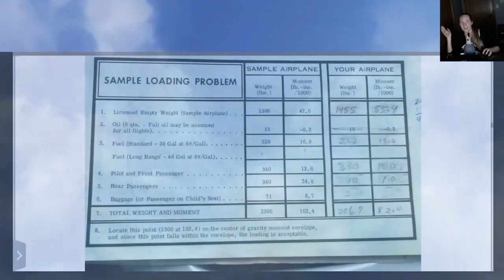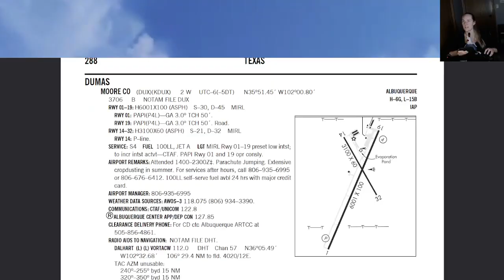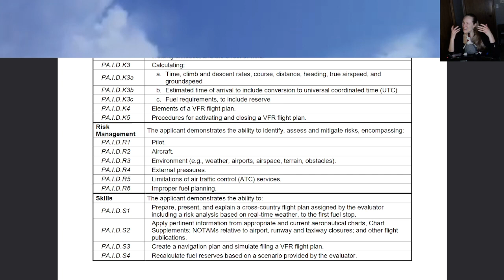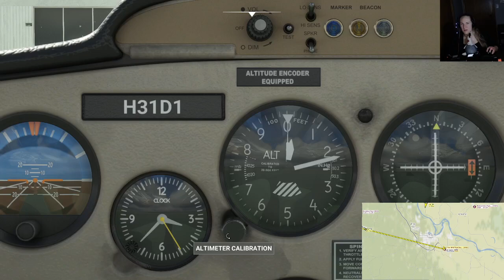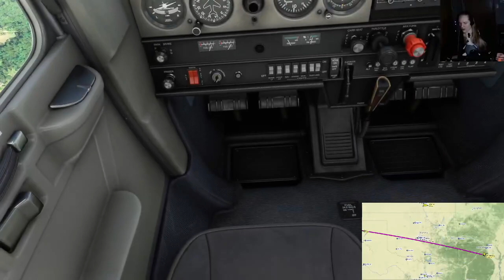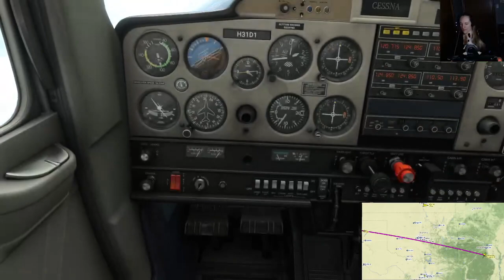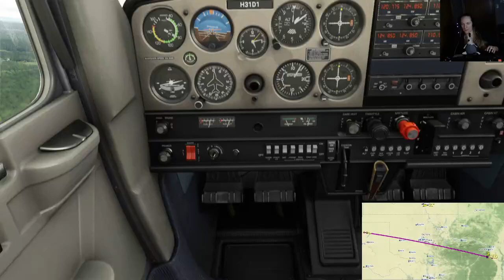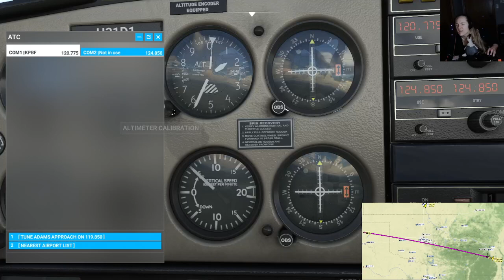Mock Mock Checkride - ACS, FAR/AIM, & Dialing It In | Let's Go Fly A Plane: Road to Checkride